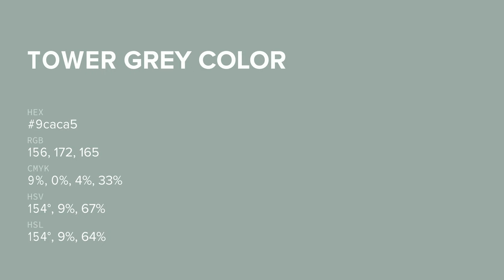Tower Grey color 9caca5 hex color - Green color - Warm color 9caca5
What color is Tower Grey ? 9caca5 hex color - Green color - Warm color 9caca5

Hex 9caca5 Color Code is also known as Tower Grey color.

Hex 9caca5 Color code in RGB color code model is created after adding 61.18% red color, 67.45% green color and 64.71% blue color.
Hex 9caca5 Color code in CMYK color (process color) code model is generated after subtraction of 9% cyan, 0% magenta, 4% yellow and 32% black.